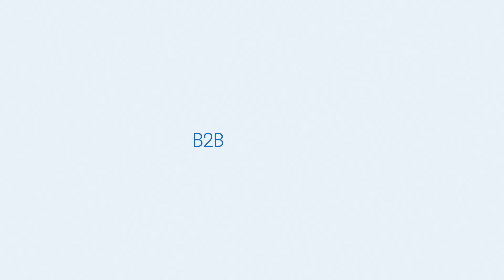Make B2B everything it can be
What can your B2B campaigns be? Let’s find out with the purpose-built tools on LinkedIn.